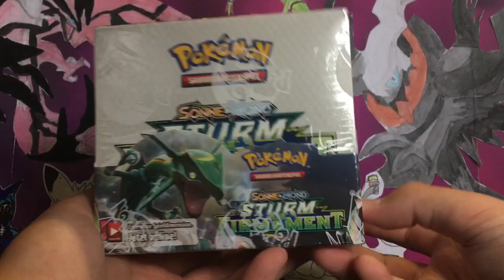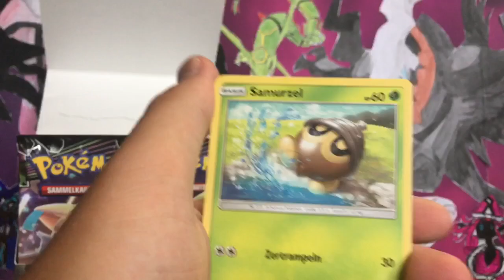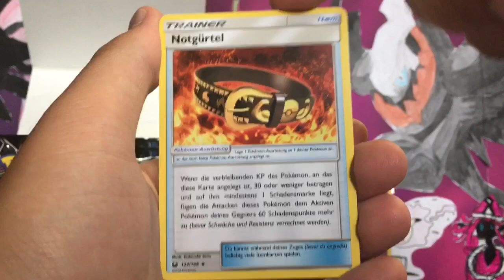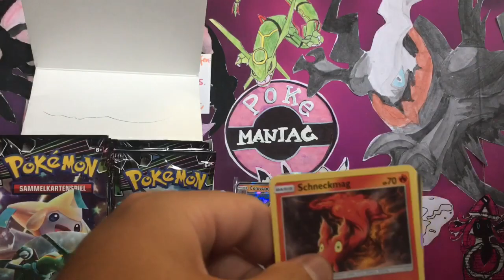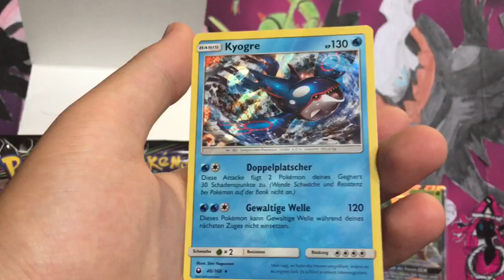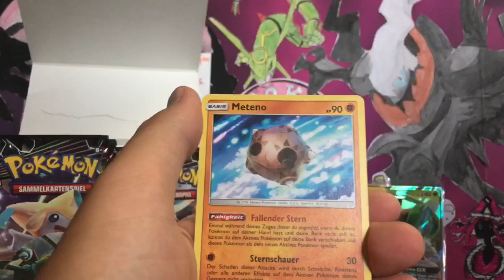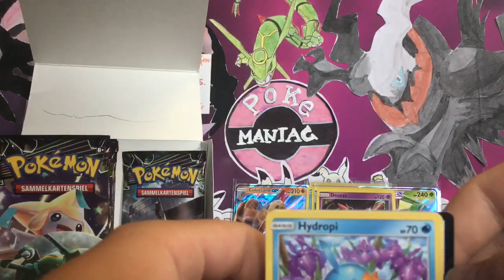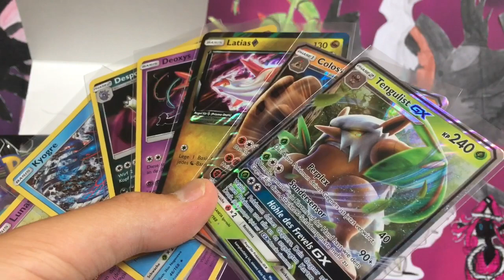Opening STURM AM FIRMAMENT Booster Box Display Nr. 5 Teil 1 deutsch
Hey Leute! In diesem Video ÖFFNE FÜR EUCH 1 STURM AM FIRMAMENT BOOSTER BOX Display !!! Das Display wird in zwei Teile geteilt, also 2x 18 Booster Pack Opening - ein halbes Display. Den zweiten Teil sehr ihr in genau einer Woche!
ECHT KLASSE PULLS!!! Umbedingt anschauen und genießen!!

Versand nach Deutschland, Österreich und in die Schweiz!